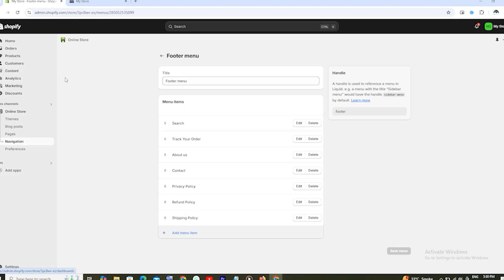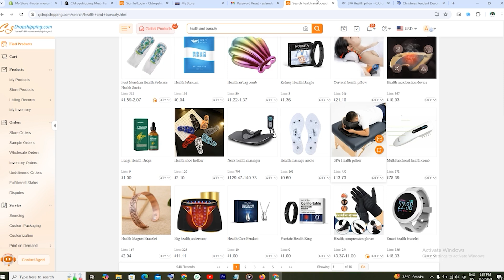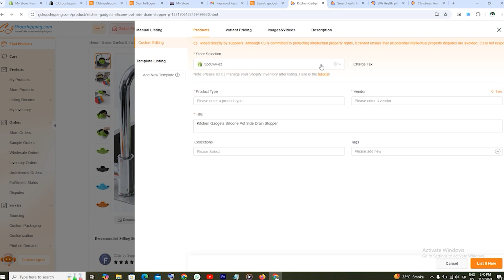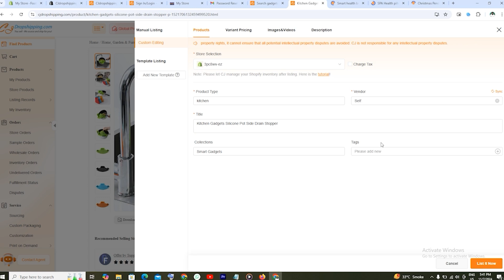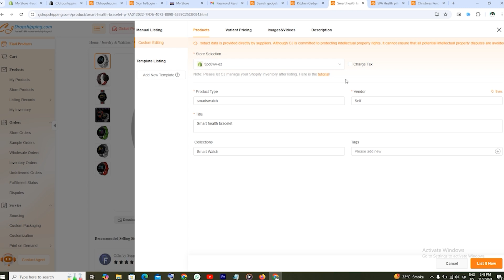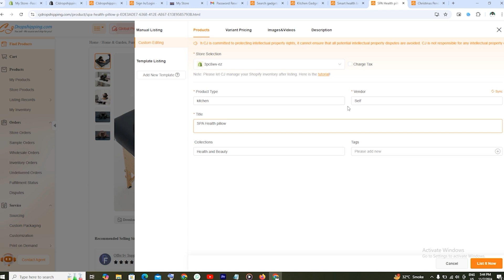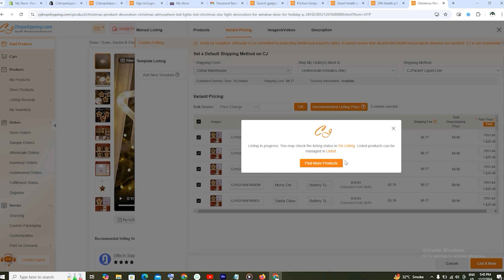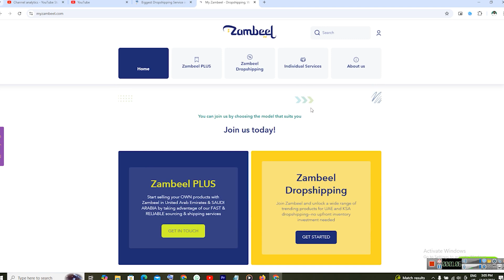How to Set Up Dropshipping on Shopify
1 Website Design &  Development
          2. VPS Configuration
          3.  Website Migration
          4. Shopify
          5. I will fix wordpress issue and bugs
          6. Install SSL Certificate
          7. Technical Support
          8. Google Adsense

Want to start a dropshipping business but not sure where to begin? In this step-by-step tutorial, I'll show you how to set up dropshipping on Shopify. From choosing a supplier to adding products and launching your store, I've got you covered!

🔹 In this video, you'll learn:

What dropshipping is and how it works with Shopify
How to set up a Shopify store for dropshipping
Choosing the best suppliers and products
Essential settings and customization tips
Whether you're new to e-commerce or looking to add dropshipping to your business, this guide will help you succeed! 😊

how to make an e-commerce website in 2024
how to set up dropshipping on shopify with aliexpress
how to set up dropshipping on shopify step by step
how to set up dropshipping on shopify with alibaba
how to set up dropshipping on shopify 2024
how to setup dropshipping on shopify india
how to setup dropshipping on shopify free
how to set up a dropshipping store on shopify uk

Created By:
Aslam Dasti: